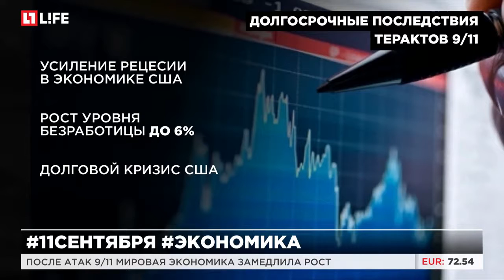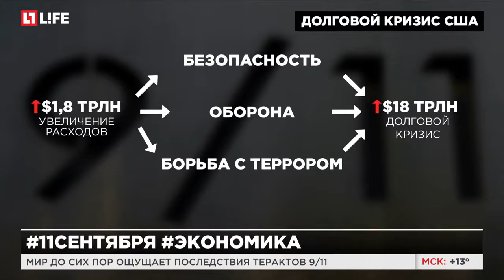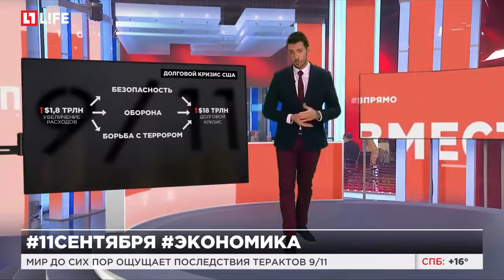Мир до сих пор ощущает последствия терактов 9/11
После атак 9/11 мировая экономика замедлила рост